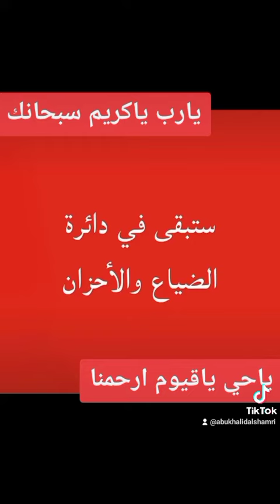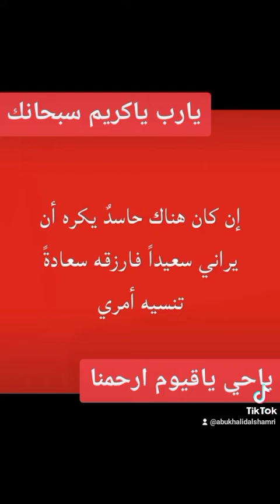اللهم ارحمنا واغفر لنا وعفو عنا يارب العالمين 🙌🙌🙌🙌🙌🙌💕💕🌹🌺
‏فيديو من 💕💕محمودبوخالد💕💕